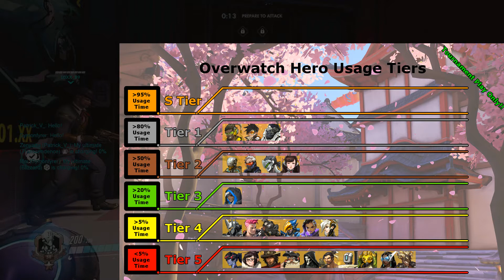Competitive Overwatch Season 5 Meta - By Patrick V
In this video im gonna talk to you guys about the 5 heroes to climb with in season 5 which are the competitive overwatch season 5 meta heroes. Let me know what you think of these heroes.